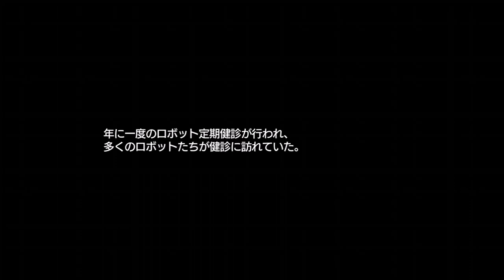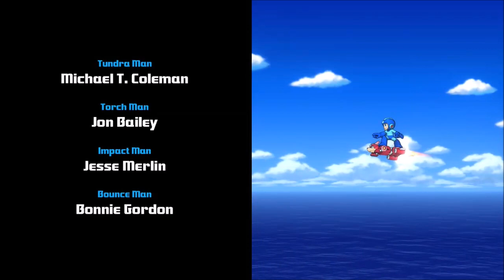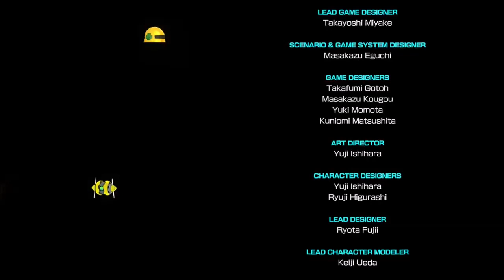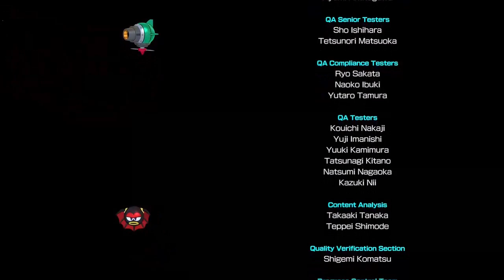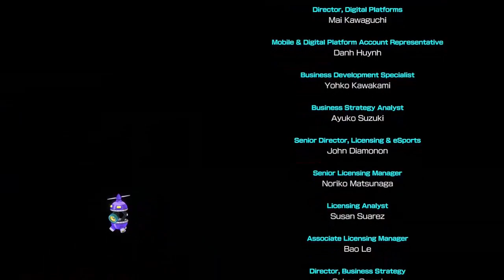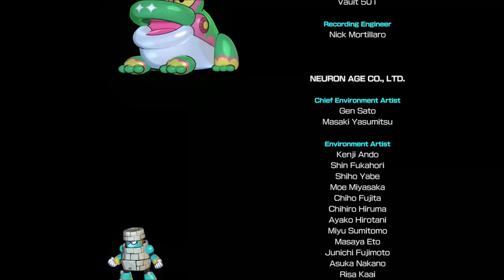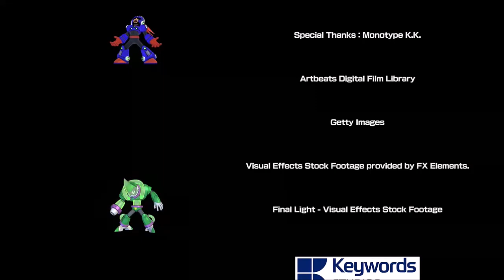Mega Man 11 Superhero Mode Full Playthrough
Since I already beat this game, let's play it again this time in Superhero mode!

This was livestreamed directly from my Xbox One using the Twitch App.